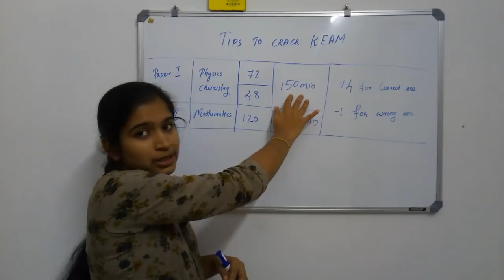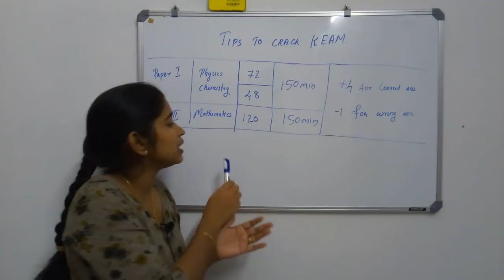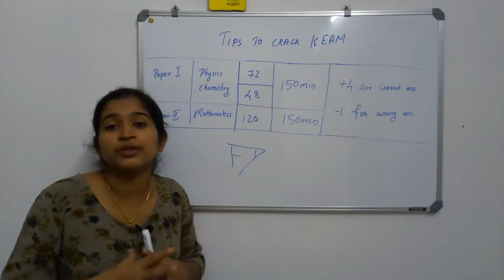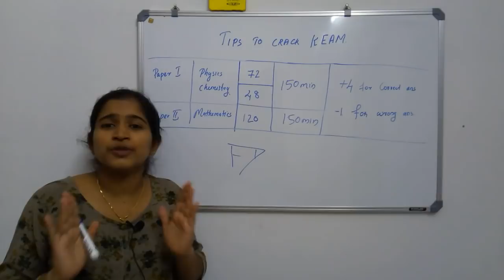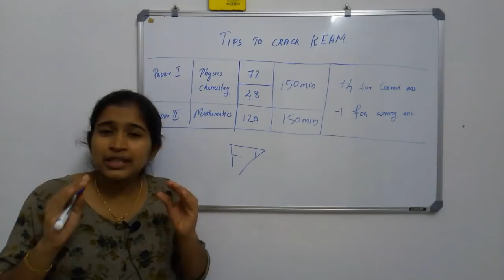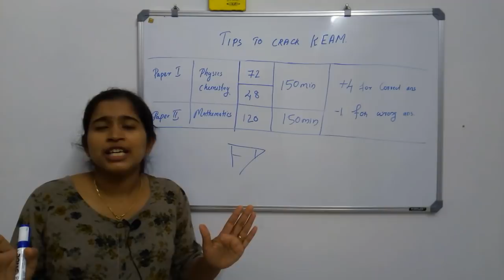Tips to Crack KEAM 2021 | How to plan before and during the exam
The method of  preparation and the required mindset to build to crack the exam before writing the Kerala Entrance Exam is explained.